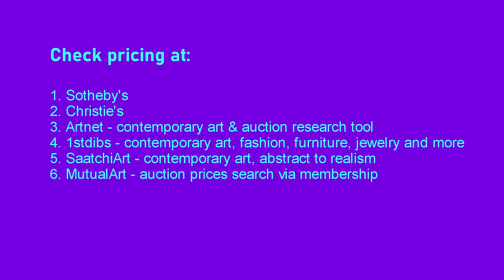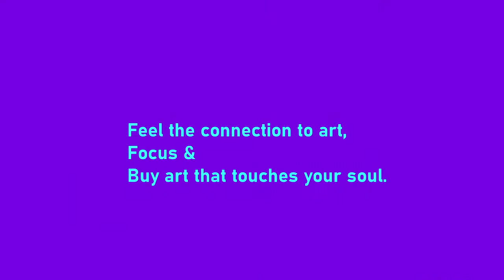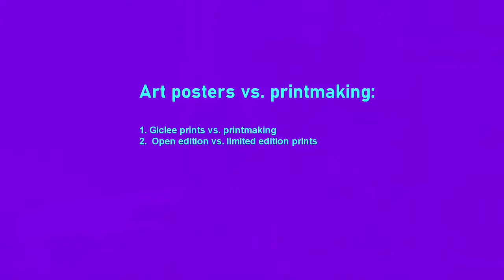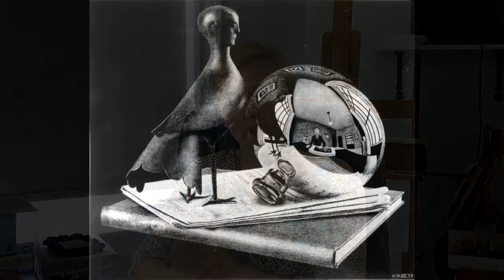Art collecting for beginners: How to Collect Art Like a Pro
If you’d like to collect art but have no idea where to start and what to consider before making your first purchase, this video is for you! Here I explain how to decide on your goal in art collecting, what professional artists have, pricing, exhibitions and art collections record plus so much more.

+ If you’re interested in colored pencil drawing, take a class